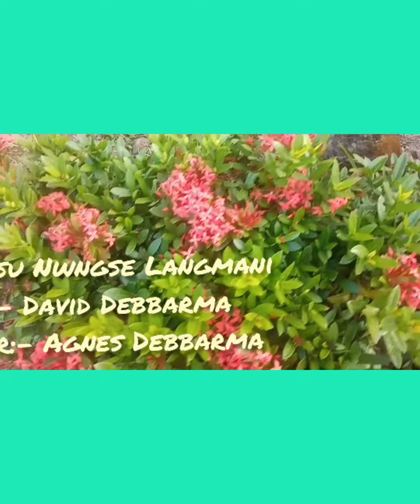New Gospel song ll Jisu Nwngse Langmani ll Anil & Agnes ll Lyrics :- David Debbarma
Song :- Jisu Nwngse Langmani chamung

Lyrics:- David Debbarma

Composer  :- Agnes Debbarma

Singers :- Anil Jamatia and Agnes

oh rwchabmungno re-upload khlainai reaction nahar jaknai#